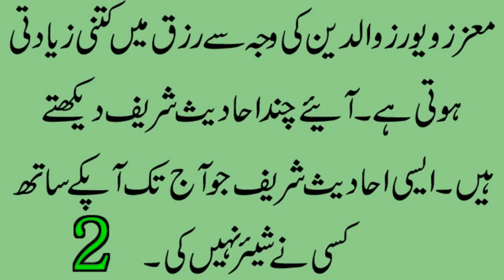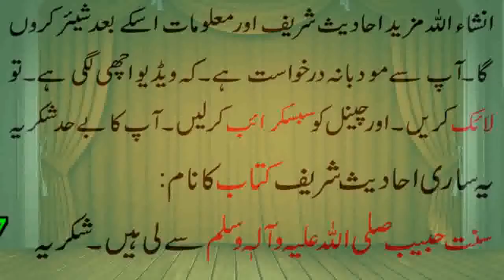Blessed is the blessing of parents in Urdu & Hindi rehana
Blessed is the blessing of parents in Urdu & Hindi rehana jameel